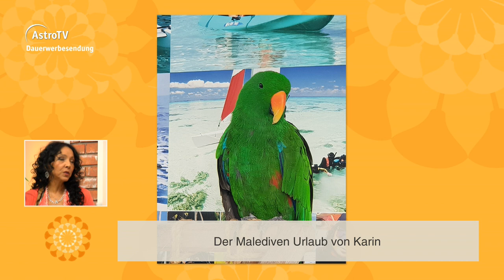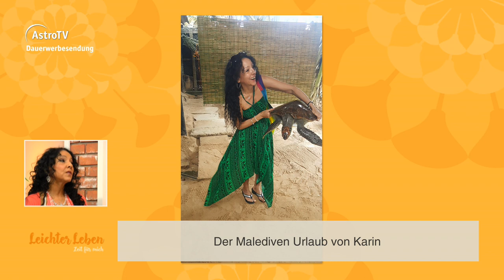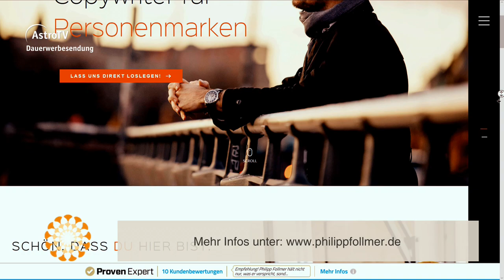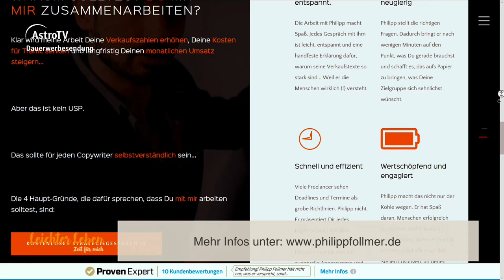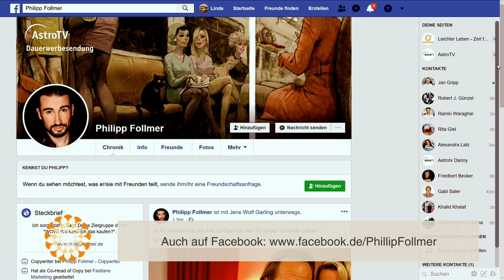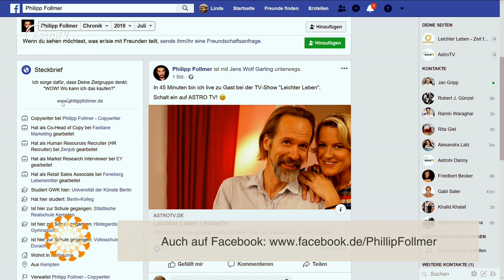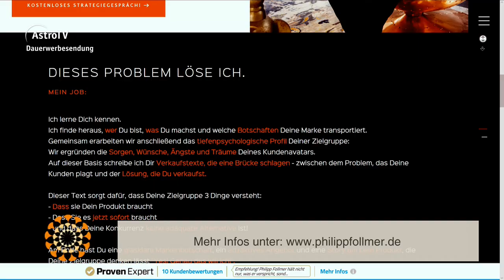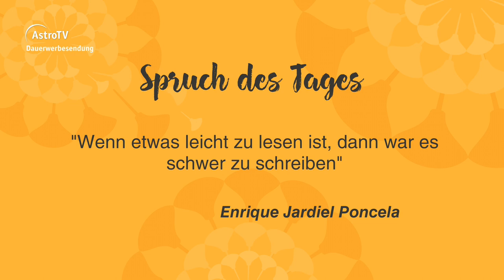Leichter Leben vom 19.07.2019 mit Phillip Follmer, Anja Dittmann und Karin Gröber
Phillip Follmer berichtet uns heute von seinem spannenden und abwechslungsreichen Leben als Copywriter. Heute spricht unser Moderator Jens Garling auch mit Krain Gröber über ihren Ausflug auf die Malediven und redet mit ihr über ihre Ängste, der sich Karin Gröber freiwillig auf der Inselgruppe gestellt hat.
Außerdem begrüßen wir Anja Dittmann und erfahren von ihr ihre Methoden mit denen sie als Lebensberaterin arbeitet.